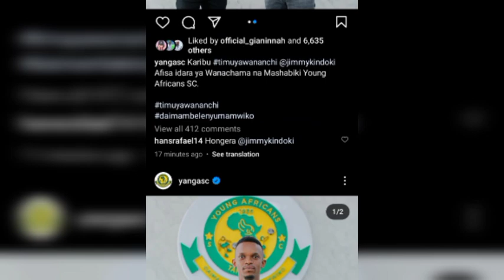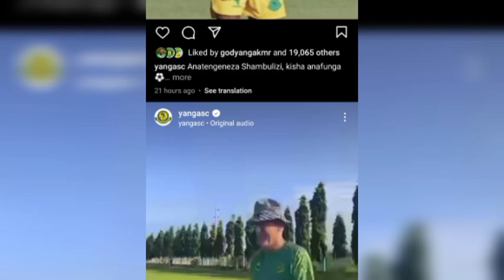USAJILI WA MPIGO YANGA BAADA YA DIRISHA DOGO KUFUNGWA WATATU WATAMBULISHWA...